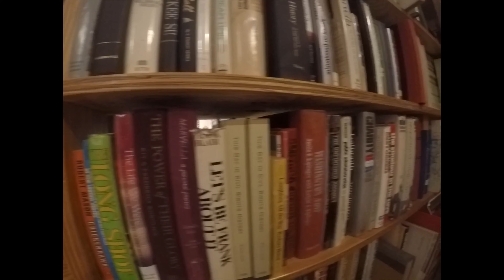Wilmington Dessert Fest and Book Shop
Just a short video that was filmed nearby. The goal was to capture the essence of a place that isn’t a big city or foreign country. I wanted to recreate the essence of an area or building without making it showy or “exciting”

Dessert festival and Book shop in Wilmington, NC

Song-For Fra by the Lumineers
Shot on GoPro Hero 5 Black
Edited on Splice